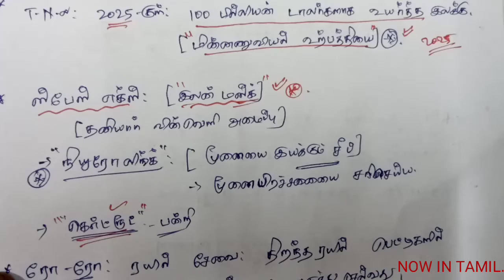Tamil Hindu current event(8-9-2020).tnpsc exam,police exam,Pondicherry exams,group1,group2,group2a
now in tamil

9-9-2020 link

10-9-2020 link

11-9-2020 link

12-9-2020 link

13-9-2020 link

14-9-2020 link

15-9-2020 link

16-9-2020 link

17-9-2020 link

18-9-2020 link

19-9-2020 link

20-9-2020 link